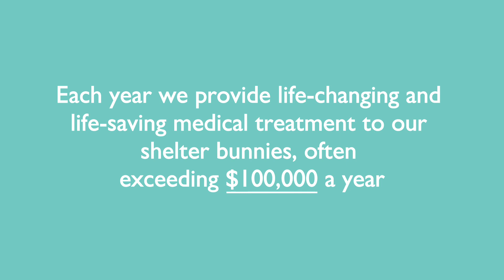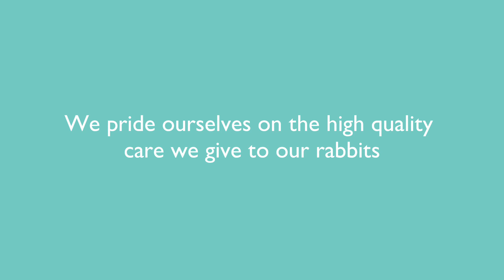San Diego House Rabbit Society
For over 30 years, San Diego House Rabbit Society has supported our community through education about responsible rabbit care, spay/neuter, and adoption. We are a 501(c)(3) nonprofit organization, which depends on donations from our community to fund our work. Please support our goals of rescue, adoption, and education.